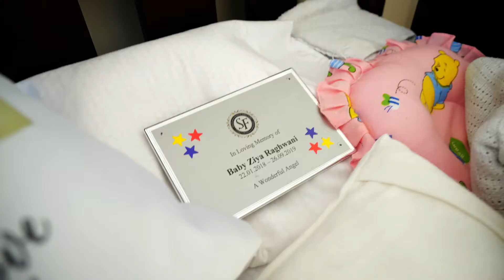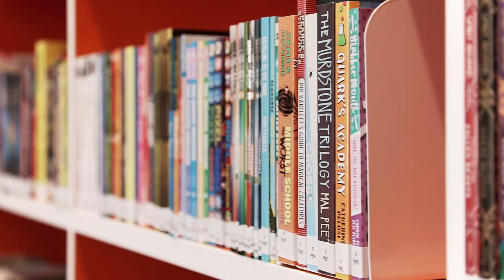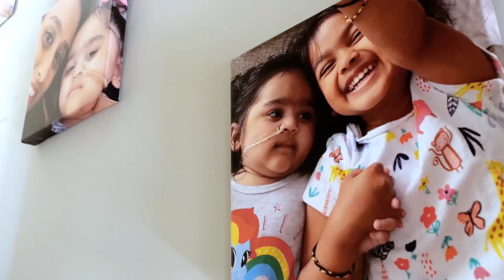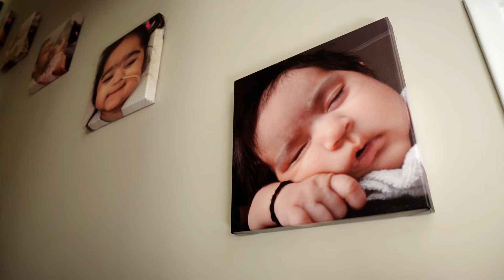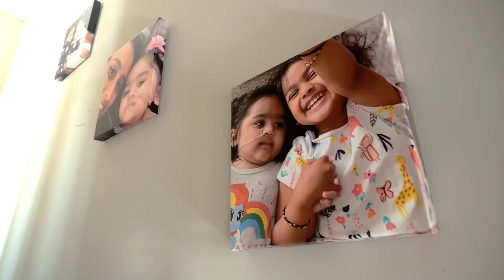WA Children's Hospice Project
In proud partnership with the Child and Adolescent Health Service (CAHS), we are pleased to announce the Perth Children’s Hospital Foundation funding of a brand new Children’s Hospice in Perth, WA. This hospice will provide care for children aged from birth to 18 years who have a life-limiting condition and are requiring palliative care and make a significant difference and impact to WA kids lives.